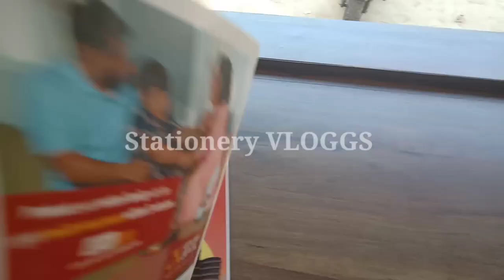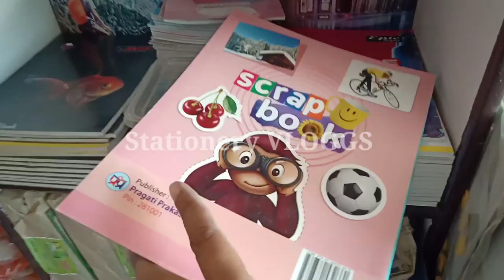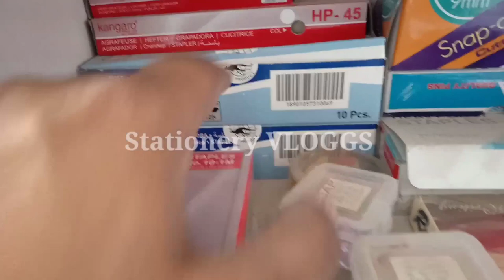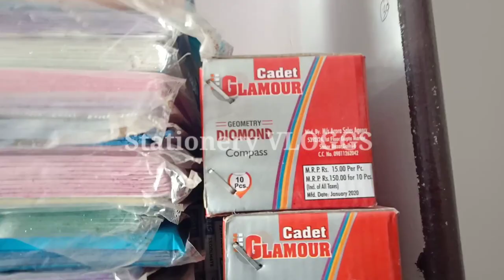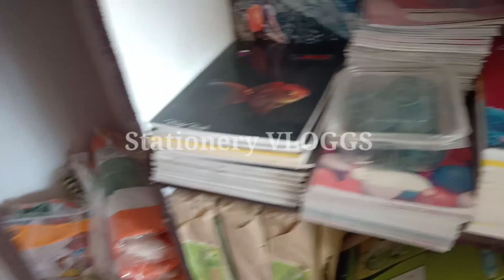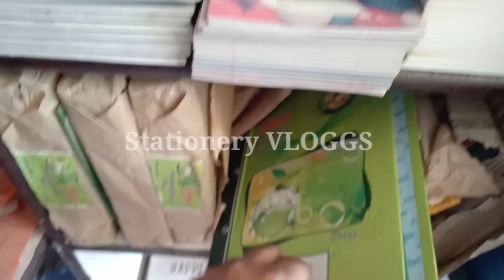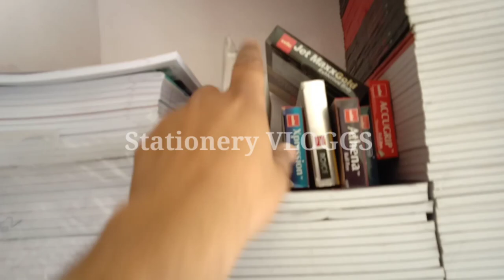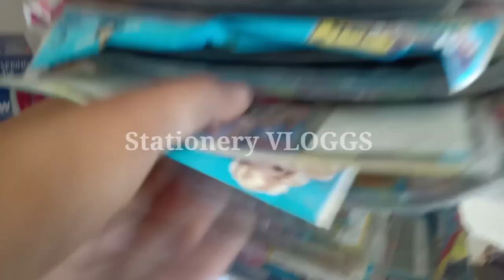My Stationery Shop TOUR | पूरा सच जो सब नही बताते वो बताया मैंने इसमें | Stationery VLOGGS | SV-82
kya kya karta hota h stationery business start krne k liye
kamai kaise hoti hai stationery se
stationery business in Hindi
stationery business in English